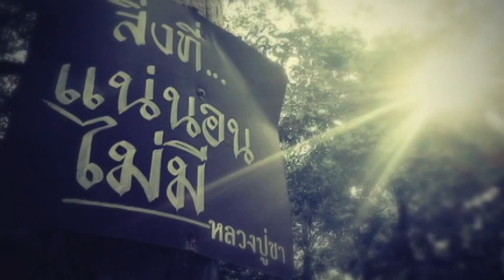Luang Por Pasanno Chao Khun Mudita Ceremony